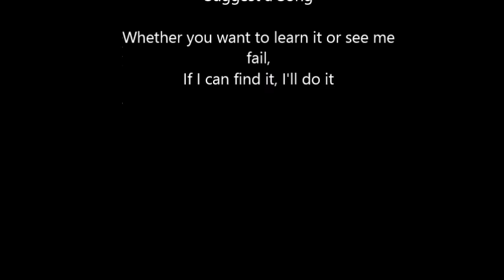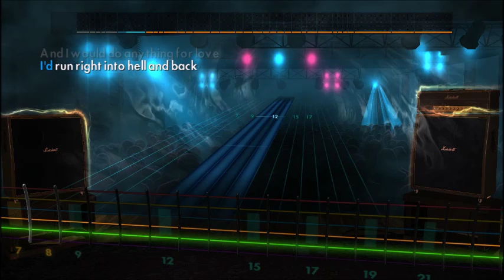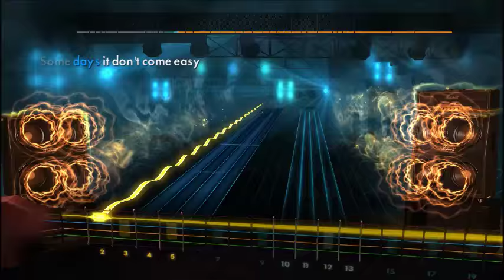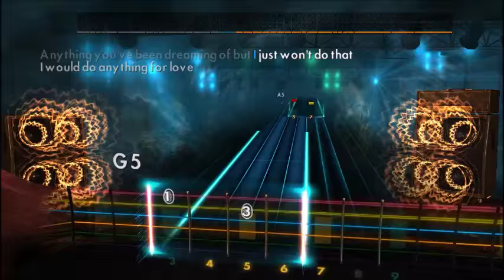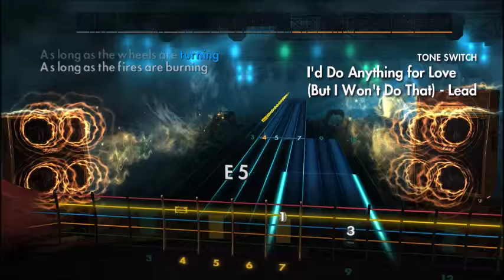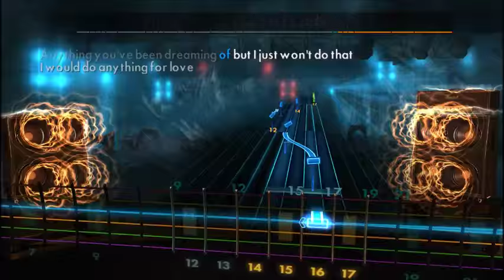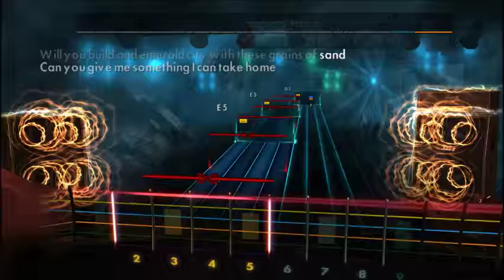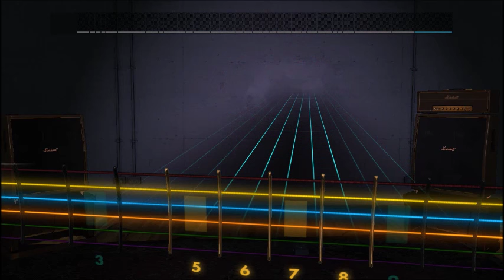Meat Loaf - I'd Do Anything For Love (But I Won't Do That) (Lead) Rocksmith 2014 CDLC